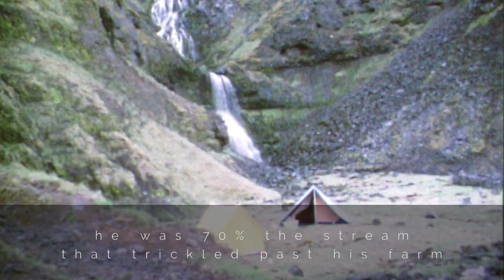You are what you eat by Andri Snær Magnason Bónus Poetry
A poem from Bónus Poetry in English by Andri Snær Magnason. Bónus Poetry, one of the most sold poetry books in Icelandic history, is now finally available in English. Bónus Poetry is a mythological journey through a Bónus Supermarket based on the Divine Comedy by Dante. Author Andri Snær Magnason explains the story behind the book. Bónus Poetry is an Icelandic volume of poetry, published by Bónus Supermarkets in Iceland. This book came originally in 1996, 33% more in 2003 and 44% more in 2017. The book is available in Italian, English, French, Faroese and German.